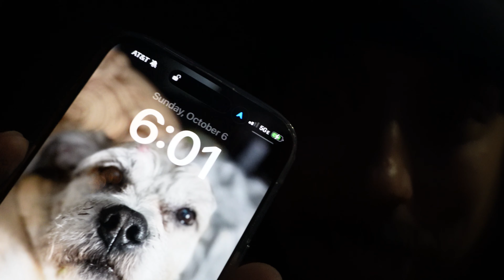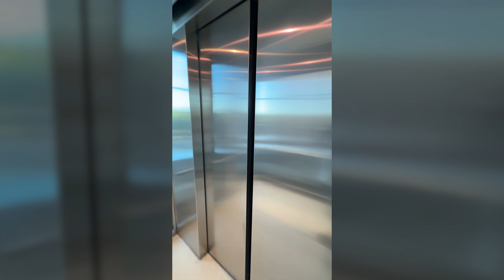First Vlog of 2024 in October😅😬😭 (A Day In The Life) 39 Hour Day/ Team No Sleep | Vlog #51